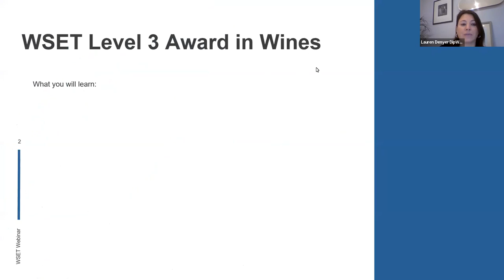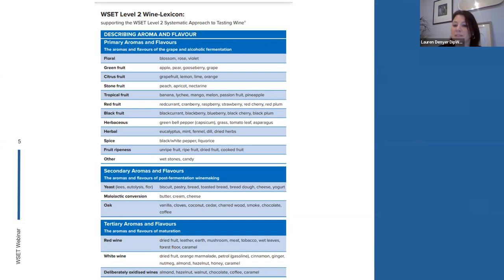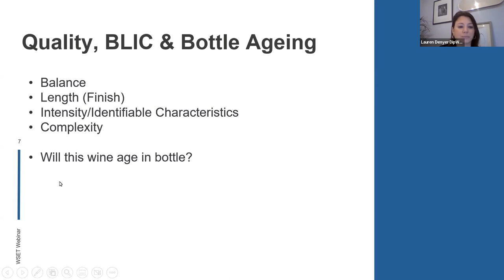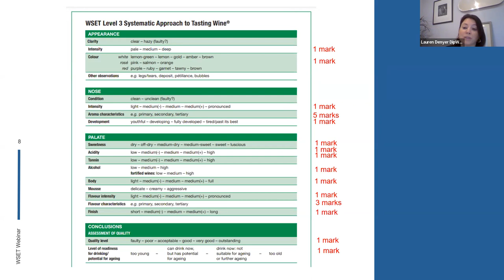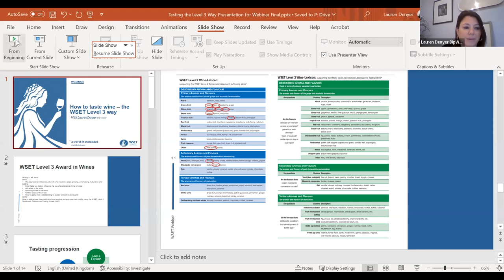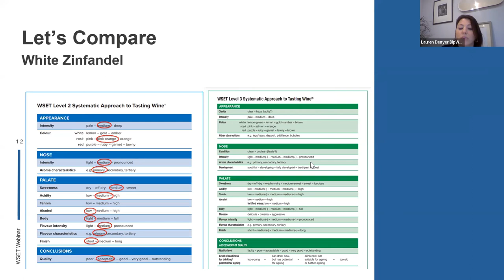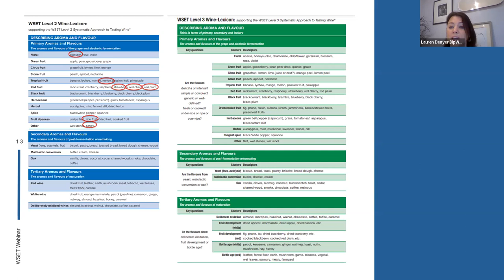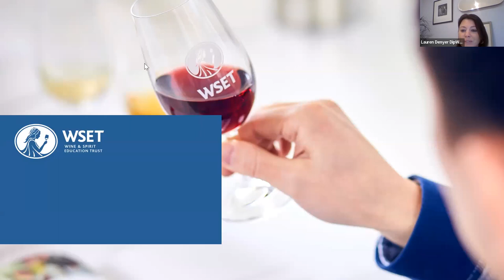How to taste wine – the WSET Level 3 Award in Wines way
Are you thinking of taking your wine education to the next level? Join us for this hour-long session where we will explore a range of wine styles and see how their production methods link to what you taste in the glass. We will introduce you to the Level 3 Award in Wines Systematic Approach to Tasting to show how your wine tasting skills will develop as you continue your WSET journey. This session will cover the skills needed to start analysing wine at a higher level as well as higher level theoretical knowledge.

This webinar is designed for anyone looking to take their Level 3 Award in Wines.